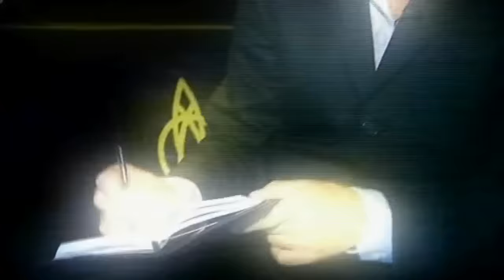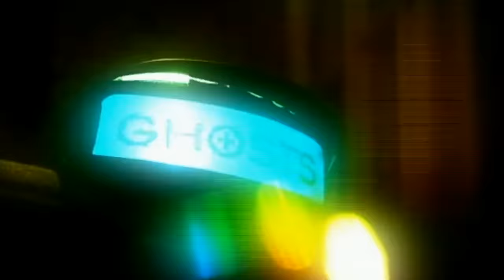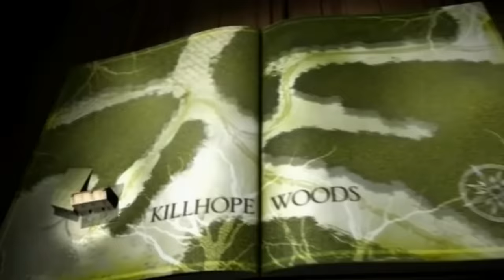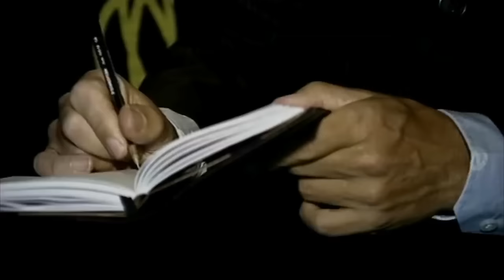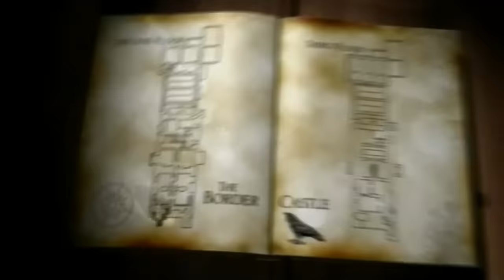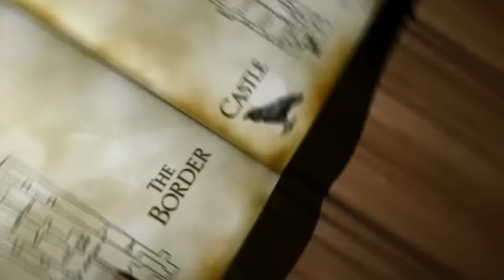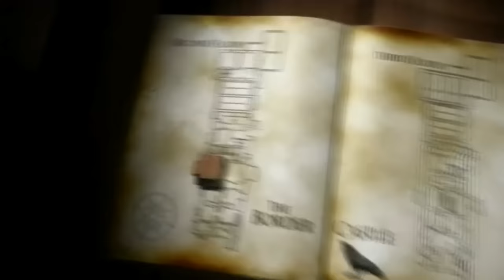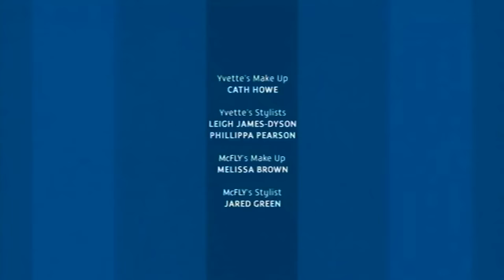GHOST HUNTING with McFLY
Yvette takes McFly to three terrifyingly haunted locations that push the band to their very limits. With fear running through the lads, how many continue to the bitter end?